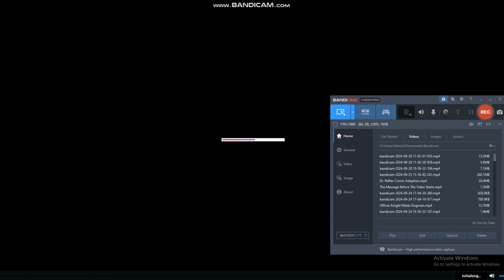Why SPONGEBOB SUCKS UTTP THTDC TSPL Cannot Be Trusted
Note: I Do Not Support Bad And Z!3doph1le Stuff In This Monitized Channel